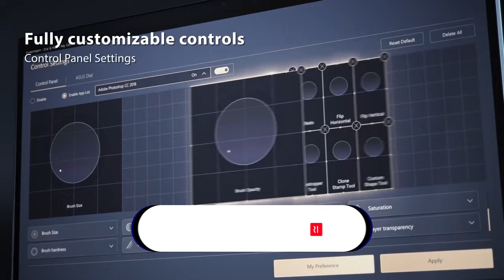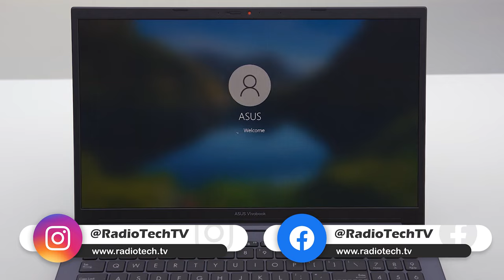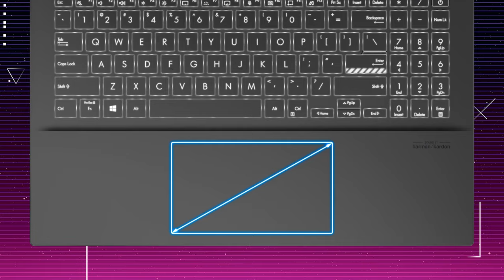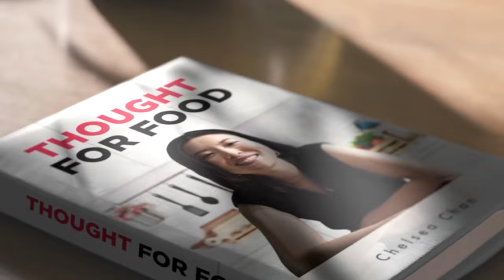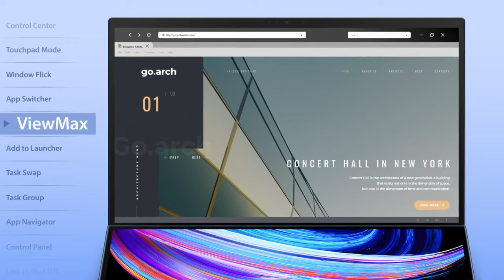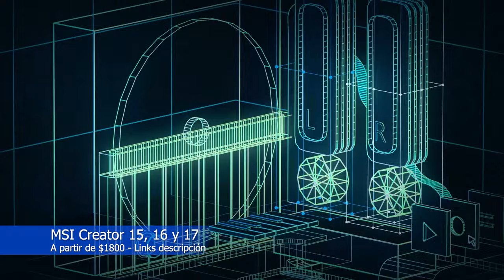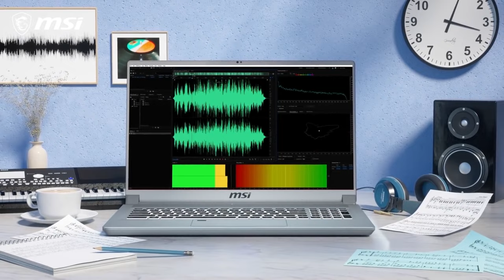MEJORES PORTÁTILES DISEÑO GRÁFICO 2023 - LAPTOPS CALIDAD PRECIO 2023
DiseñoGrafico Laptops Portatiles Estos son los mejores portátiles o laptops calidad precio para diseño gráfico 2023
👉Tienda Amazon
👉AMAZON USA:
✔Lenovo Yoga Slim 9i
✔Lenovo Yoga Slim 9i Pro
✔Dell XPS 13 9310
✔VivoBook Pro 16X OLED
✔Gigabyte Aero 15 OLED
✔MSI Creator 15 OLED
✔Asus Zenbook Pro Duo
😱Más vendidos